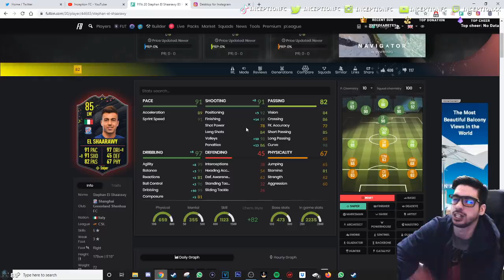85 STORYLINE EL SHAARAWY PLAYER REVIEW! - SEASON OBJECTIVE CARD - FIFA 20 ULTIMATE TEAM